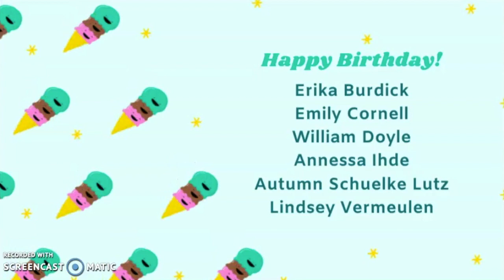Appleton North High School - The Spark - 03.30.20